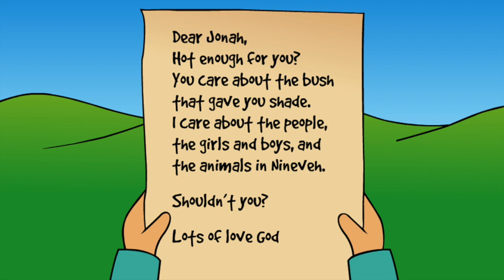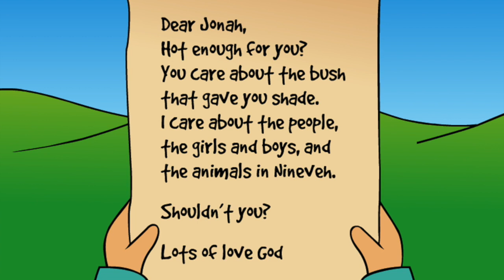Bannside Presbyterian Church Kids' Video - 5 July 2020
Listen to Captain Mark tell the story of Jonah and sing along to Every Move I Make with your friends from Bannside.